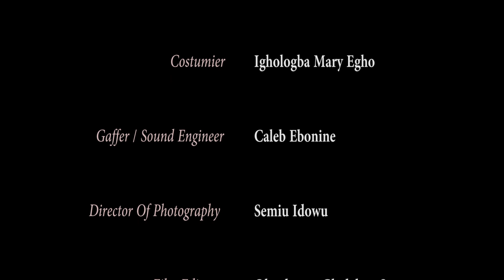THE BROWNS SEASON 1 Ep. 12 - DAVID MACKNZE, PATRICIA MBADINUJU 2023 Latest Nigerian Nollywood Movie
A Stanley Ebonine Film

THE BROWNS a Blockbuster family movie that will blow your mind. When parents refuse to take responsibilities over their kids, and focus on their careers. The kids will be mislead with bad influence.

Pat9 TV is your best channel for Nollywood Nigerian Movies where you get to watch the latest movies from your favorite actors, we serve you New Nigerian Movies from our Archive of free Nollywood movies. Our hit trailers and clips keep you enthralled with Drama, Epic and action movies. Nigerian seasonal films from Pat9 TV is your one-step home for quality Nollywood entertainment.

We are dedicated in providing mind blowing, intriguing and good Nigerian contents to you.